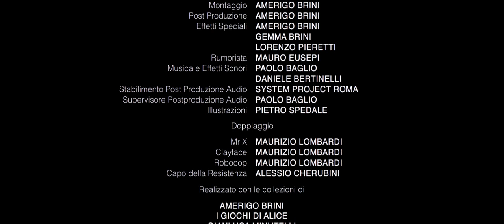TOYS WERE US - An alternative Toy Story [ITA Sub ENG]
TOYS WERE US - An alternative Toy Story

Anarkee Adam, commesso annoiato di un negozio di giocattoli, finisce suo malgrado catapultato all'improvviso in un mondo diverso dal nostro, popolato da giocattoli "vivi". Anarkee Adam non capisce se si tratta di un'allucinazione, o se è davvero stato scelto come alfiere per fermare una guerra sanguinaria che è scoppiata tra regni di giocattoli rivali. Che cosa collega questa realtà parallela al nostro mondo? E qual è il vero ruolo di Anarkee Adam in questa assurda situazione?
TOYS WERE US è un cortometraggio pulp e allucinato, una lisergica favola dark e vintage che ci viene raccontata in modo decisamente ardito e sperimentale, un po' pilot e un po' trailer, facendoci forse sognare un film che non esiste (per ora!)

Anarkee Adam is spending another ordinary day as a toy shop clerk when he is suddenly teleported to a parallel world populated by living toys.
Unable to understand if he has lost his grip on reality, or if he has actually been chosen to fight a war against toys, Anarkee Adam struggles to survive in this unforgiving new world.
What is the link between this dimension and our own? What role is Anarkee Adam destined to play in this absurd situation?

ALEX LUCCHESI - DOMENICO LENTINI - FRANCESCO PASQUETTI -ALEX SHARANGIA - LORENZO PIERETTI - AMERIGO BRINI - GAIA SANTINI - VIERI ZUPPANI - GEMMA BRINI- JURI CIANI - MATTEO RICCI - LEONARDO GUIDI - EDOARDO ZUCCHETTI - ELISA BRISCESE

Regia - AMERIGO BRINI
Sceneggiatura - ANDREA CAVALETTO
Musica & Effetti Sonori - PAOLO BAGLIO
Rumorista - MAURO EUSEPI
Illistruazioni - PIETRO SPEDALE
Doppiaggio - MAURIZIO LOMBARDI & ALESSIO CHERUBINI

Prodotto da TECHNODROME PICTURES in collaborazione con JEPPETTO & I GIOCHI DI ALICE